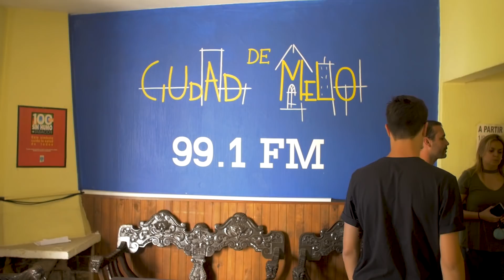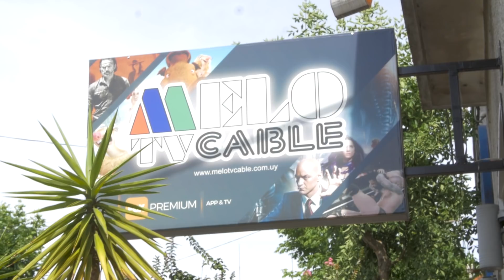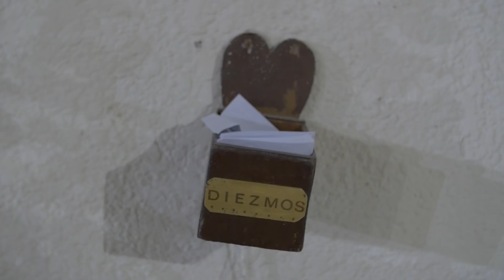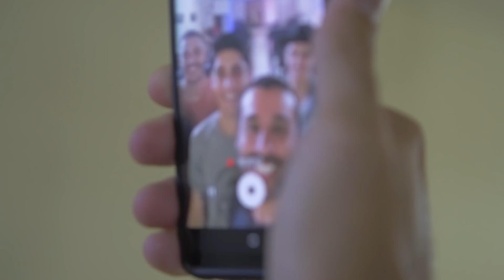A PRIMEIRA VEZ SEMPRE DÁ MEDO - DUNAMIS ON THE ROAD // Ep. 3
Oito amigos em um motorhome, percorrendo aproximadamente 5000 km em 9 dias, de São Paulo ao Uruguai em uma jornada de viver o sobrenatural de forma natural. O Dunamis on the Road foi gravado entre os dias 25 de Dezembro de 2017 a 2 de Janeiro de 2018.

Neste terceiro episódio nossos missionários vão pregar e têm uma surpresa do Espírito Santo. A primeira vez que um de nossos missionários irá pregar, será um dia de mover diferenciado nessa viagem.

Missionários:
- Eraldo Neto
- Leonardo Feltrim
- Thierry Volpi
- Tiago Brito
- Tavinho Brígido
- Igor Siracusa
- Afonso Correia

Filmagens/Edição:
- Anderson Tuca

O DUNAMIS MOVEMENT é um movimento cristão, para-eclesiástico cujo foco é um avivamento sustentável. Nós buscamos DESPERTAR uma geração  para que ela venha ESTABELECER a Cultura do Reino de Deus na Terra e assim TRANSFORMAR a sociedade a sua volta.